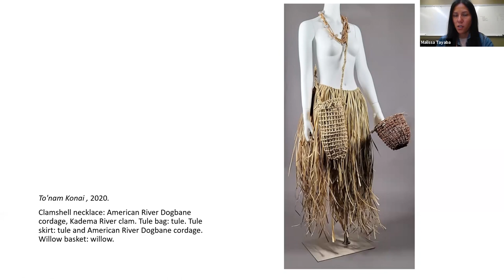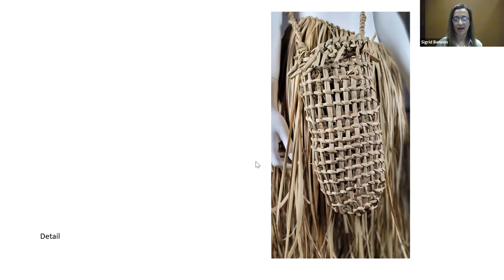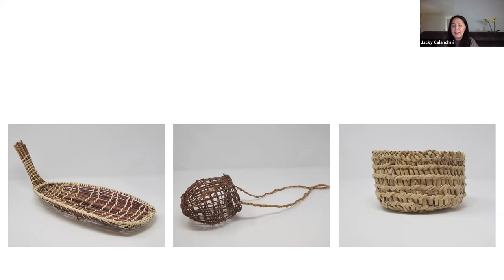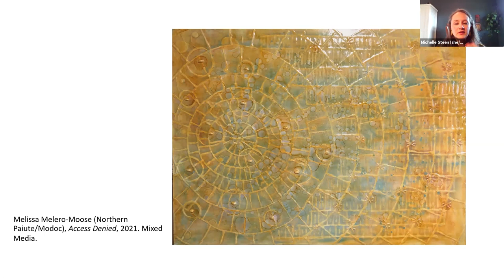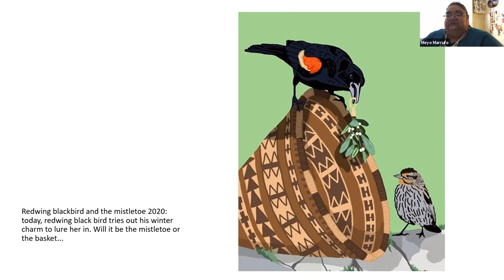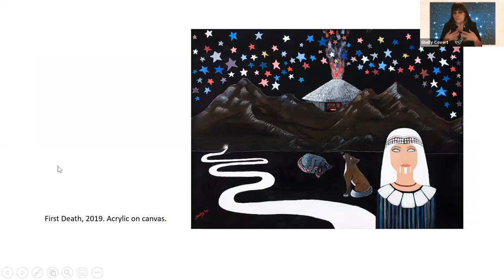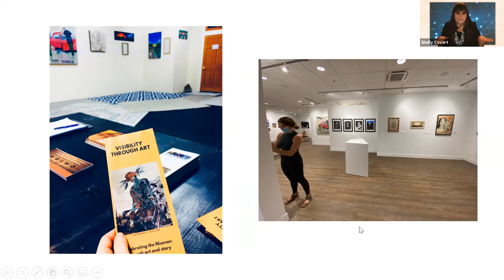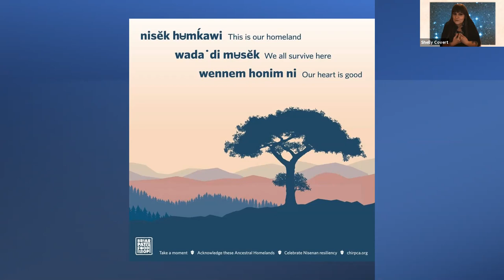Regional Native Artists Showcase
Join Crocker Art Museum’s Manager of Public Programs Michelle Steen, as she highlights five regional Native and California Indian artists. Each artist will share their stories, process, and imagery in a rich visual presentation. Featured artists include Malissa Tayaba, Jacky Calanchini, Melissa Melero-Moose, Meyo Marrufo, and Shelly Covert.

The Crocker Art Museum would like to recognize and acknowledge the many distinct communities of indigenous peoples that have made California a center of diversity for millennia. The greater Sacramento regions, where the Crocker is located, is the tribal land of the Nisenan, as well as the crossroads for Maidu, Miwok, Patwin, Wintun, and Wintu peoples.